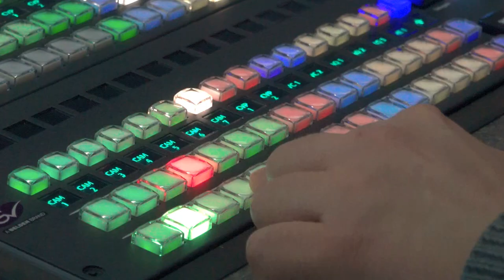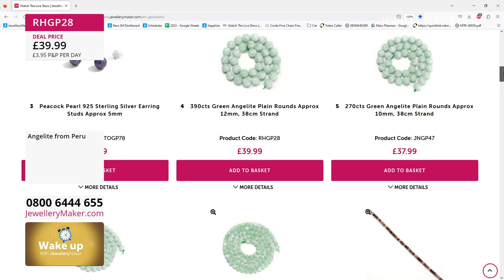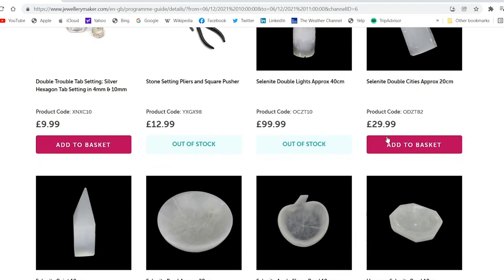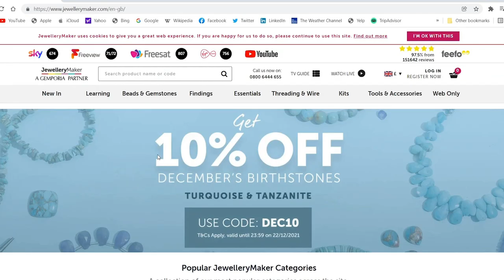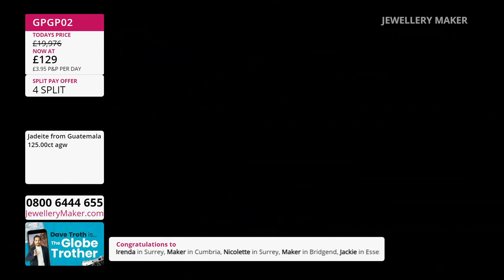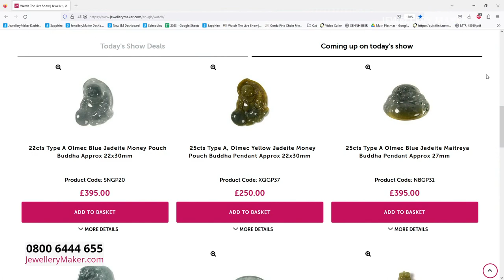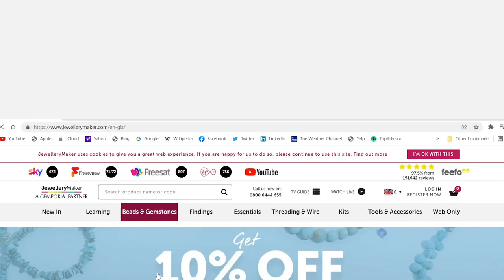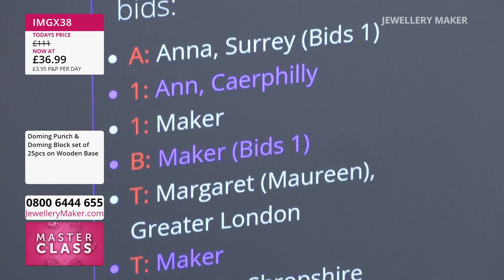JewelleryMaker LIVE 19/08/23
Please note, this is a recording of a live program. Items may be sold out. Please call JewelleryMaker customer service for more information - 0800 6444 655.

Jewellery Maker Live 19/08/23 -- With Elena Stephens GIA AJP & Claire Macdonald

08:00 - 09:00
Early Bird
The early bird catches the 925 Sterling Silver 8pc Design Peg Bail Bundle!

09:00 - 10:00
White Nephrite
Join guest designer Claire Macdonald for a fascinating display or jewellery making demonstrations!

10:00 - 11:00
Dave Troth - Olmec Jade
Olmec Jade with Dave Troth

11:00 - 12:00

12:00 - 13:00
Heart Shaped Disc Cutter Launch